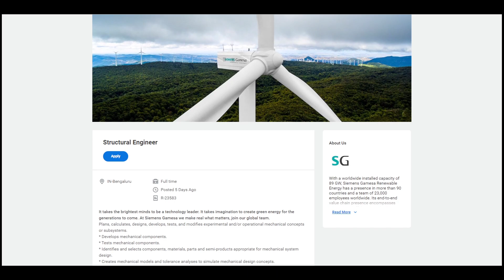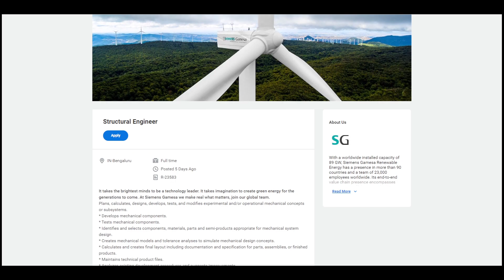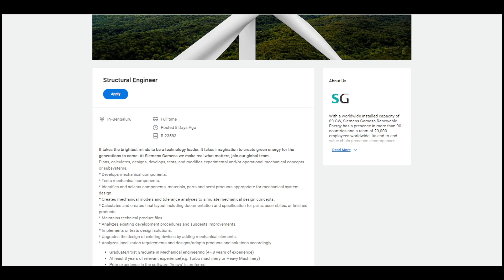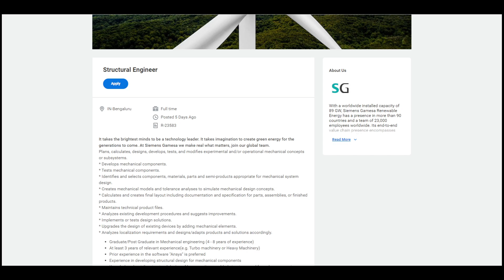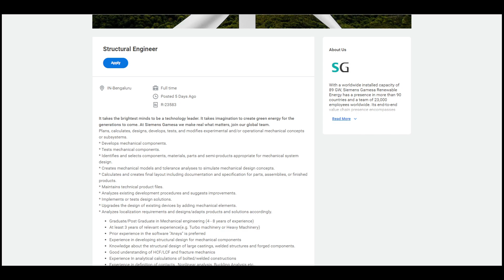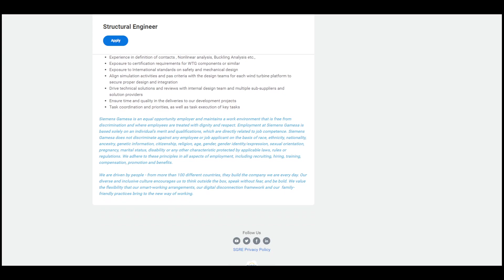Structural Engineer @Siemens Gamesa Renewable Energy, Bengaluru